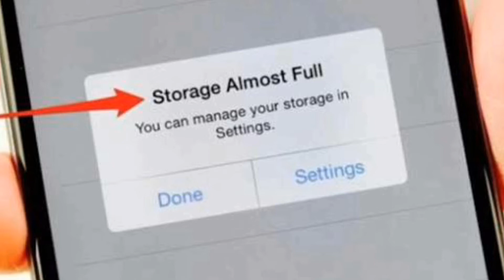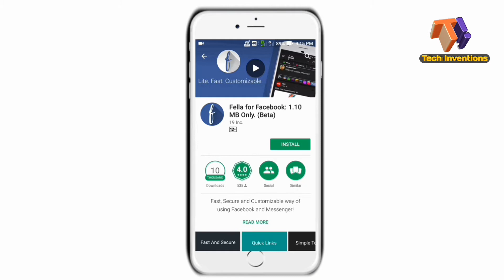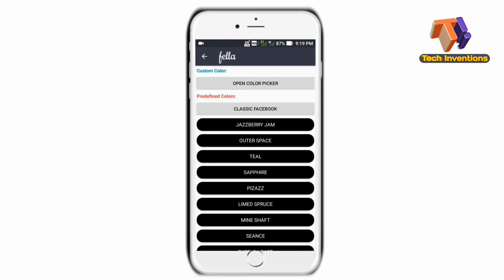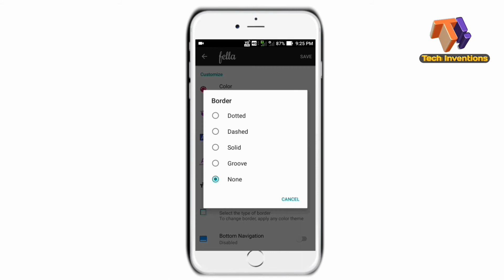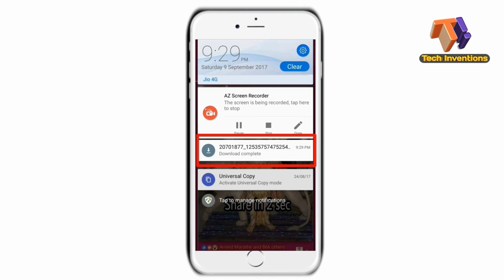New facebook tricks that will blow your mind फेसबुक की नई ट्रिक्स जो आपके होश उड़ा देंगी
Hi friends, welcome to Tech Inventions.
This video has been told about Facebook's new app, using which you can enjoy both Facebook and Messenger, in very little space.

नमस्कार दोस्तों, स्वागत है आपको Tech Inventions चैनेल में। दोस्तों इस वीडियो में फेसबुक की नयी ऐप के बारे में बताया गया है, जिसको इस्तेमाल करके आप फेसबुक और मेसेंजेर दोनों का मझा ले सकते है वो भी बहुत कम स्पेस में।
अगर आपको ये विडियो पसंद आये तो इस विडियो को पसंद कीजिये और अपने दोस्तों के साथ साझा कीजिये। और टेक् इन्वेन्सेंस चैनेल को सबस्रैब करना न भूलें।

पसंद करें और साझा करें।

Tech Inventions is a youtube channel which provides video about internet, computer, Mobile and Android related tips and tricks which can be very very helpful for your daily life.